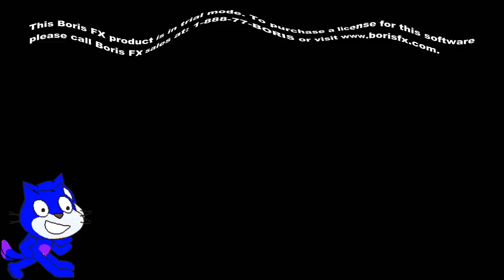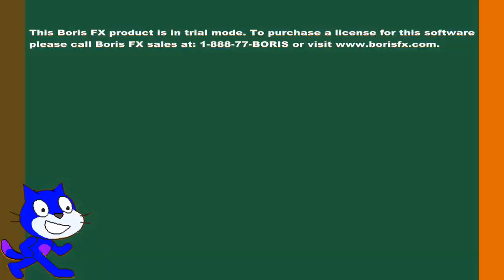Logoduel - Disney Home Video Collection Csupo effects round 2 VS. myself